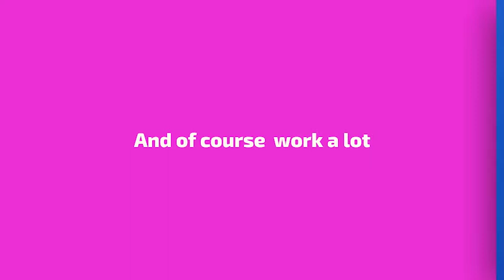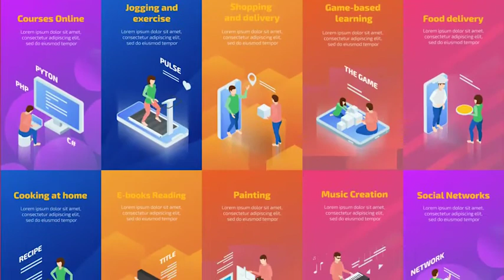Stay At Home With Technology. Isometric Concepts. (After Effects template)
Download 'Stay At Home With Technology. Isometric Concepts.' now

More then 20 isometric scenes about technology
Change the colors easily
Resolution 1920×1080 (Full HD) and 1080×1920;
Font links are given in the help file.